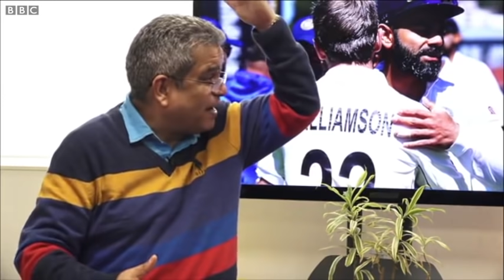Virat Kohli की ज़िंदगी और खेल के किस्से, जिन्होंने दिल्ली के एक लड़के को सितारा बना दिया (BBC Hindi)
भारतीय क्रिकेट कप्तान विराट कोहली के पिता का निधन हो गया था लेकिन इसके बावजूद वो खेलने पहुंचे थे. उन्हें इशांत शर्मा ने पिक किया था और वो ये बात सुनकर हैरान रह गए थे. कप्तान ने कहा कि वो चाहें तो मैच से बाहर बैठ सकते हैं लेकिन कोहली नहीं माने. मैदान में उतरे, नब्बे रन बनाए और अपनी टीम को मुश्किल से बाहर निकाला.

कैमरा: देबाशीष
एडिटिंग: रुबाइयत